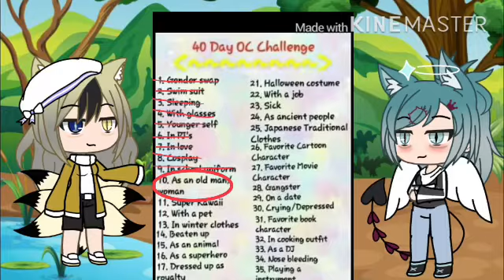Day 10 OC Challenge